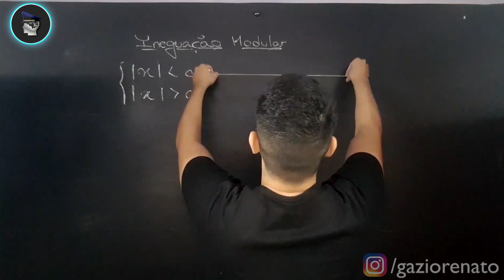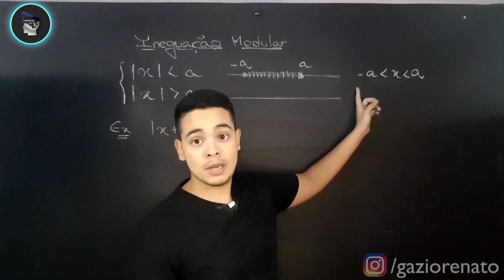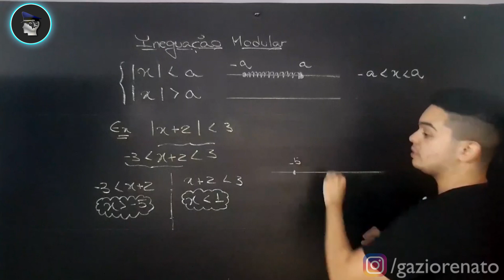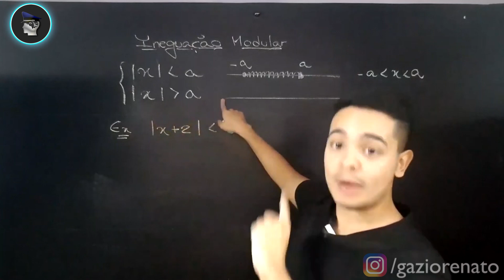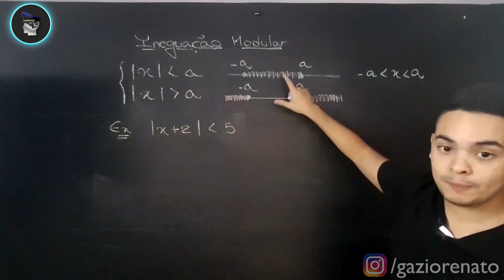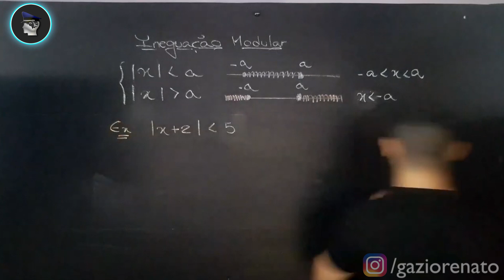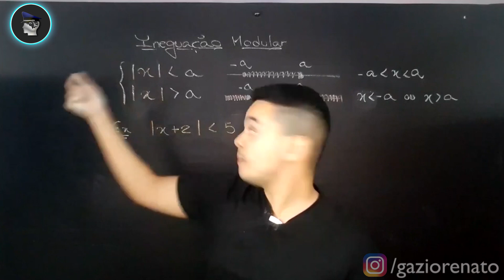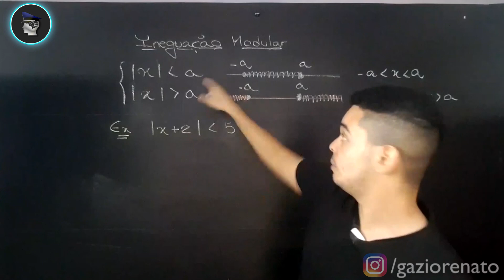INEQUAÇÃO MODULAR | MATEMÁTICA EEAR | RENATO GAZIO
Inequação Modular na prática para você começar com o pé direito.

dê seu like, diga o que achou, deixe sua dúvida e Compartilhe!

Quer receber meus desafios semanais e mais novidades?

Me siga e fique por dentro de todos os conteúdos e novidades ↴